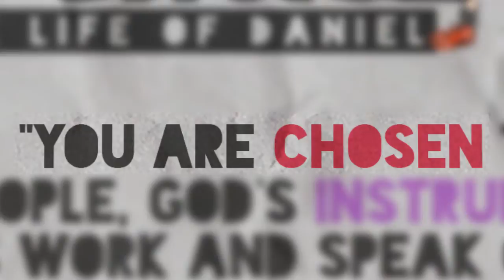James River Kids- The Best Choice: The Life of Daniel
This awesome new series starts Sunday October 11 at James River Kids. Be there at 9:00 or 10:45 for an awesome time and meet our new friends Danny and Leo.